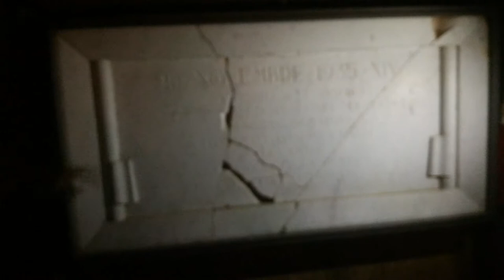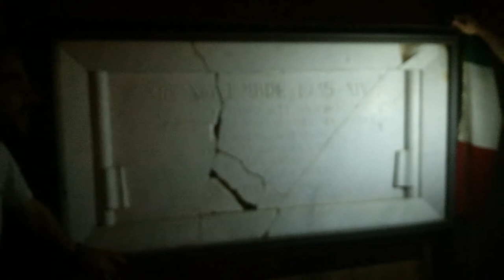L'unicità di Roccaromana